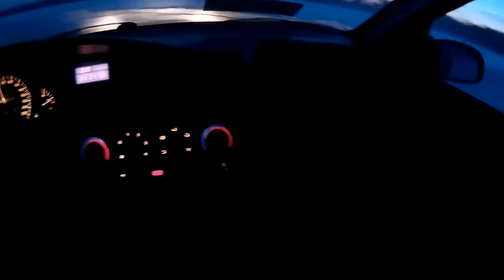Opel Omega v6 jäärata luisua!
Alkuvuodesta 2016 kuvattua pätkää